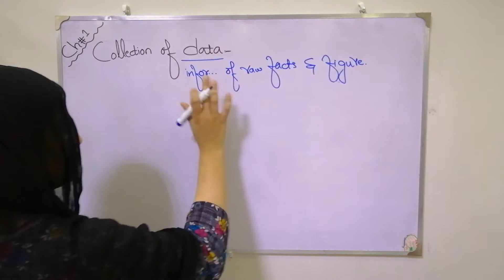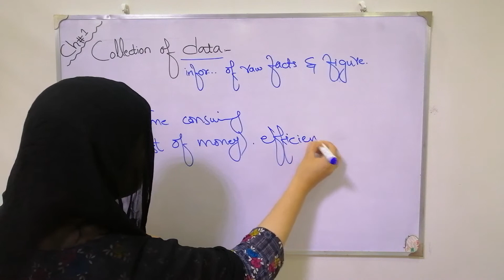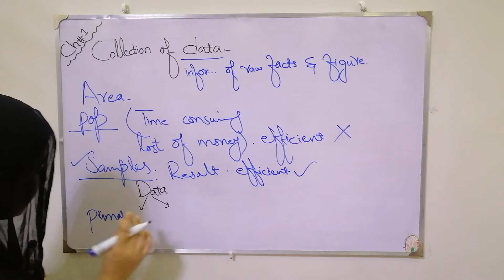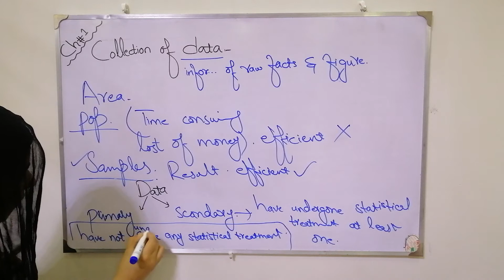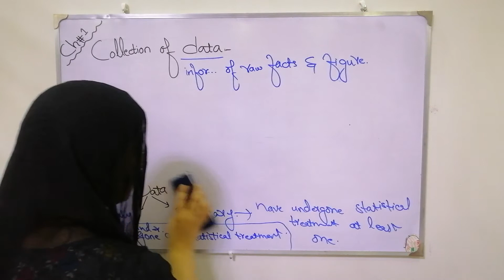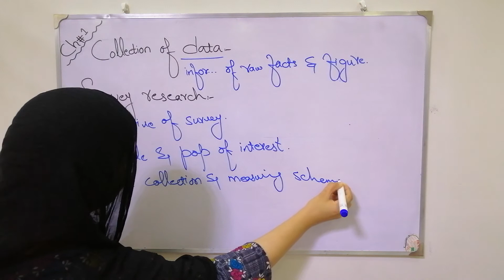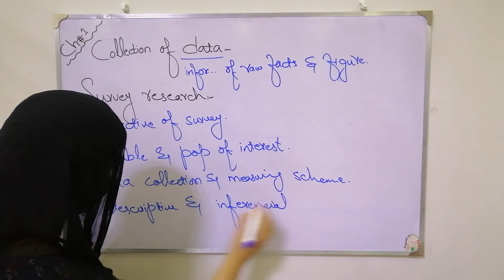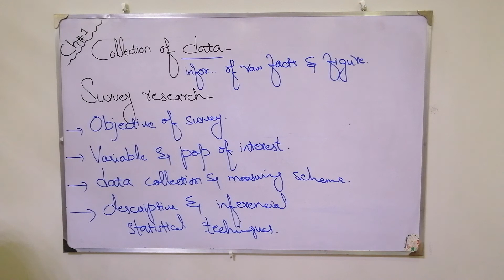Collection of Data | Basic Statistics | Third year Statistics | Lectue 8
Collection of Data in research
collection of primary data
survey research
collection through questionnaires
collection through enumerators
direct and indirect investigation
collection through local sources
Statistics is a branch of mathematics that deals with collecting, organizing, analyzing, and interpreting data.
It is widely used to uncover patterns and trends in data and draw meaningful conclusions.
The field of statistics is essential in a variety of disciplines, including science, business, economics, and social sciences.
Statistics helps us make informed decisions based on numerical evidence and logical reasoning.
It is divided into two main branches: descriptive statistics and inferential statistics.
Descriptive statistics summarize data using measures such as mean, median, and standard deviation.
Inferential statistics involve making predictions or generalizations about a population based on sample data.
Statistical methods rely on concepts of probability to quantify uncertainty in data analysis.
Modern technology has significantly advanced statistical computation, enabling more complex analyses.
Learning statistics fosters critical thinking and analytical skills, making it a valuable tool in our data-driven world.